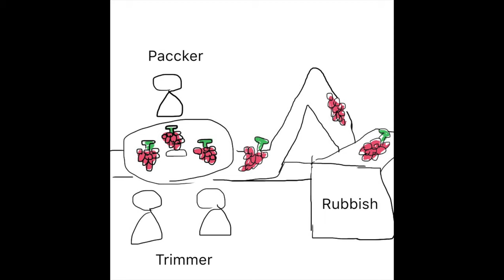【ファームMildura/Melbourne】メルボルン近郊のグレープ農場！｟給料？住環境？生活？｠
今回はメルボルン近郊のファーム情報に関して聞いてきます！
グレープファームって聞こえはいい気がするけど、
実際働いている人たちってどんな生活しているの？
給料ってどんなくらいもらえるの？
住んでいるとこの環境はどんな感じ？

そんな質問に全部答えます！
動画内では写真と、なみちゃんが作ってくれたお手製の作業写真を並べて説明してくれています！
活力のある女子三人の協力ありがたや！

〜ファーム編〜

【バナナファーム】ケアンズ近郊のマリーバ! １年暮らしてた人にインタビュー!

オーストラリア在住のさすらい坊主

千葉産世界行き当たりバックパッカー歴９年（３０カ国以上）

〜経歴〜

大学生の時に行ったニュージーランド留学を皮切りに、

イギリス・ロンドンで語学留学

ホノルルフルマラソン・ロンドンフルマラソン完走

ケニア・マサイ族にボランティア活動

メキシコで全財産をなくす

ブラジル・アマゾンで民族と５０日間狩猟生活

千葉の鴨川で有機農業を学ぶ

僧侶になろうとインドで２年間修行
佐々井秀嶺上人のお付き人として２ヶ月　ナグプールに滞在

ヴィパッサナー瞑想の源流を探しにミャンマーを巡礼
（３０日コースを受ける）

ヒマラヤで標高２０００mを200km歩き続ける

インド・ハンピでいきなり高熱に悩まされ、日本で緊急搬送で帰国